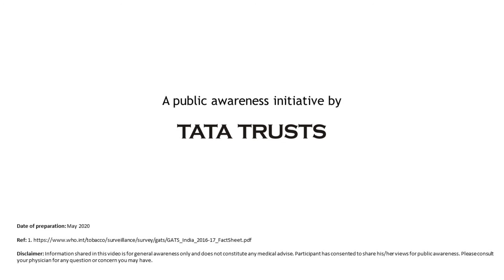Birendra Kumar urges people of Jharkhand to choose life over tobacco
Tobacco poses a threat to our future. Everyone needs to make efforts to quit tobacco and stay healthy.